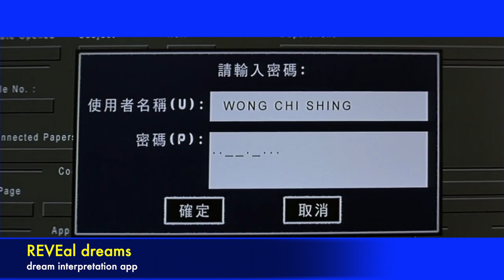INTERNAL AFFAIRS - I just want my life back